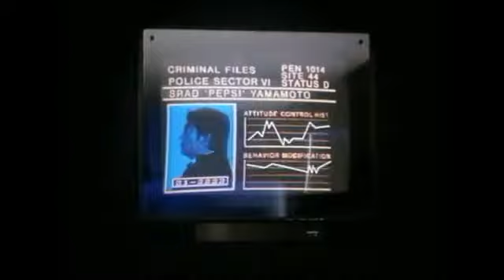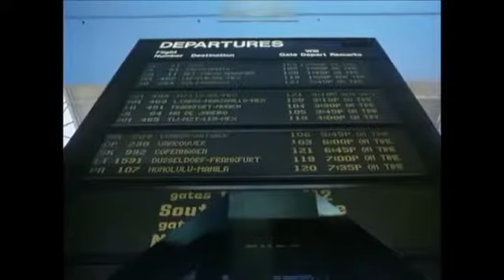Película PERSEGUIDO (1987). Arnold Schwarzenegger, María Conchita Alonso,...